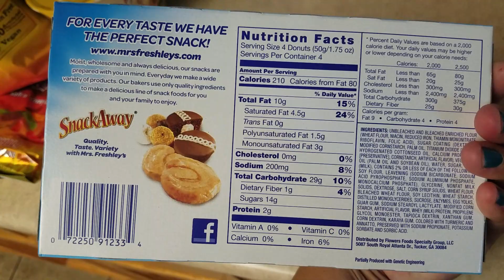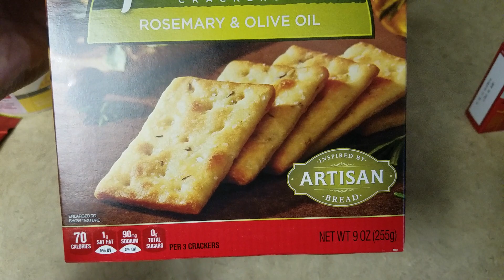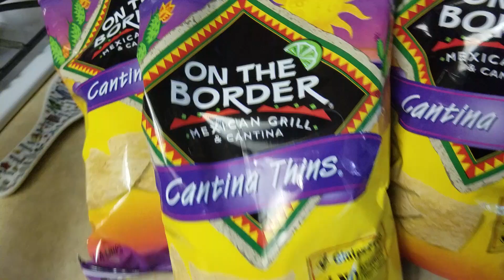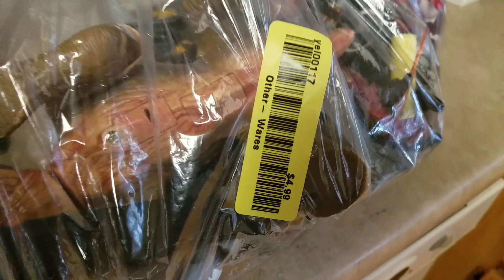99 Cent Plus Store & Goodwill Thrift Store Haul Video - Check Out What We Got 😉😊💚🕊 (6-15-19)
Went yesterday to the 99 cent n goodwell got a couple of things ,hope u enjoy this video, IF U LIKE THIS VIDEO PLEASE GIVE ME A THUMPS UP ,IF U HAVEN'T SUBSCRIBED TO OUR CHANNEL I HOPE U WILL BE MAKE SURE TO HIT THE BELL BUTTON SO NEXT TIME YOU WILL GET A NOTIFED OF ANOTHER UPLOAD VIDEO THANKS HAVE A BLESS DAY GUYS ! 6-15-19

KIMMYS CLOTHES
2370 W Cleveland Avenue